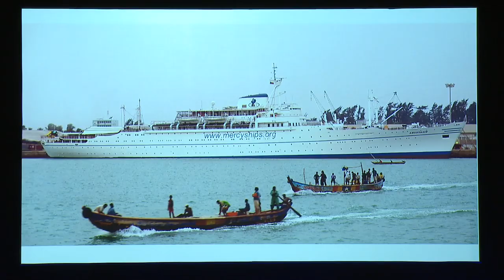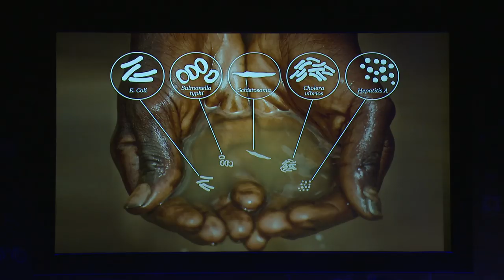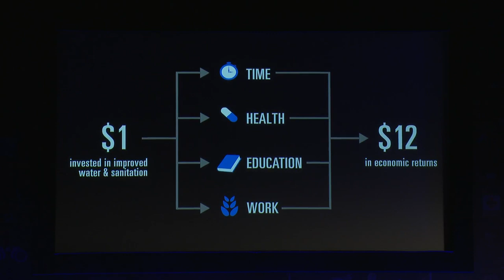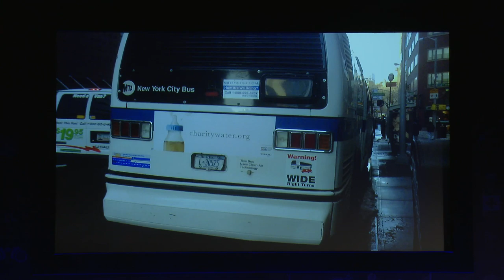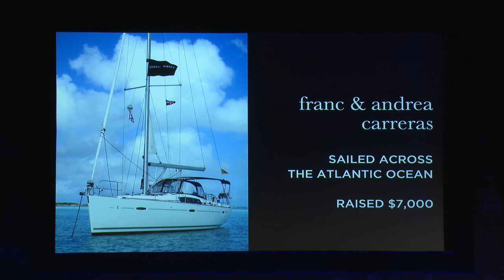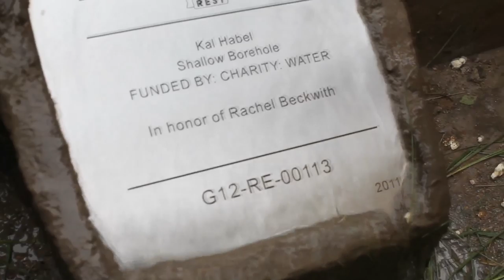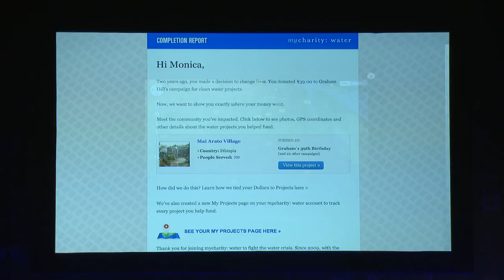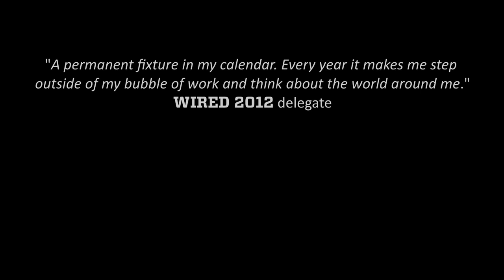Scott Harrison: Recovering from a Decade of Hedonistic Living | WIRED 2012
Charity can be inefficient and opaque, but through technology it can be made transparent and accountable, according to Scott Harrison, founder and CEO of Charity Water, speaking at Wired 2012.

Harrison founded Charity Water after a decade of hedonistic living. With a job as a nightclub promoter, he had a "cocaine problem, pornography problem and a gambling problem". Aged 28 he "came to his senses" and realised "I'm the most selfish, sycophantic scumbag on Earth".

After rediscovering his Christian faith he decided to try and work as a volunteer for a charity. He went to work for MercyShips, an organisation that travels around the coast of Africa in a medical ship offering up vital surgeries for tumours and deformities for free. Harrison's task was to document the work of the medics through photography. One of the other volunteers would go to villages in his spare time and help find ways to get access to clean water. Harrison travelled with him and witnessed the stagnant algae-covered and leech-filled pools that people were drinking from. It motivated him to found Charity Water.